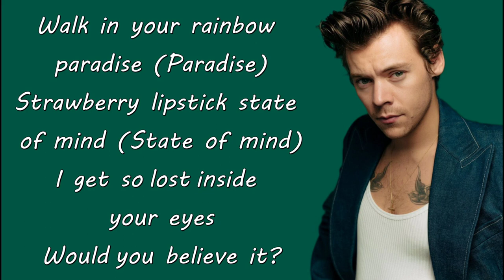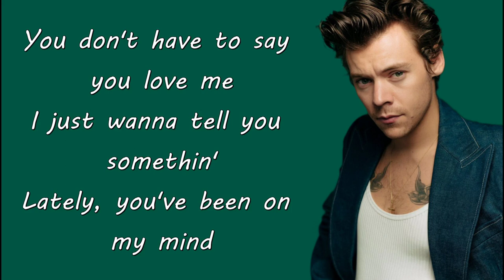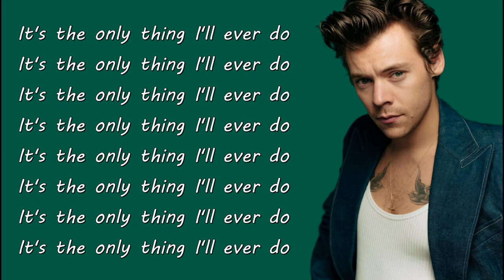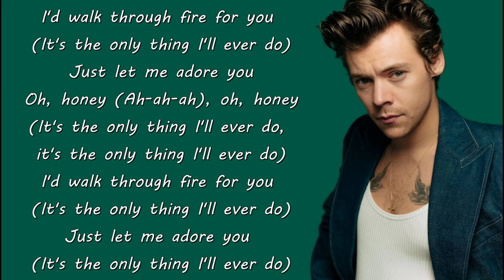Harry Styles - Adore You (Lyrics)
Artista
Canción
Álbum

Credits To whom it may concern. No intent to infringe copyright.